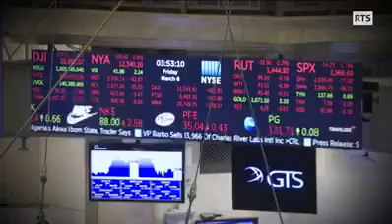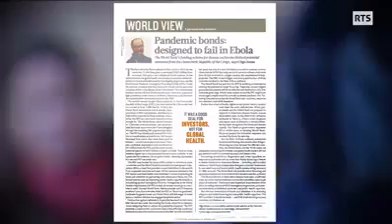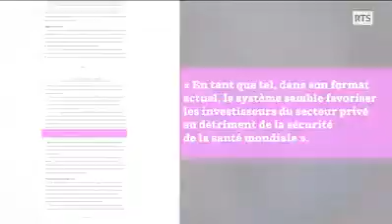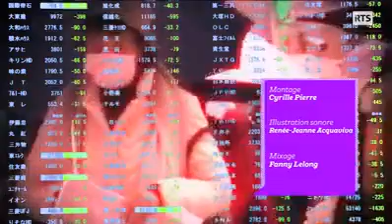Pandemic Bonds, Obligations émises par la banque mondiale pour les pandémies. La spéculation éhontée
Les "Pandemic Bonds" Obligations émises par la banque mondiale pour les pandémies. La spéculation éhontée payée par les budgets publics.